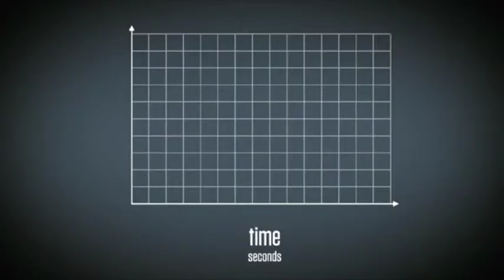Size of Hand by David Cox (Act 2) - Graphing Stories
David Cox submits a video of a person dealing out a deck of cards. What does the graphing story look like when you compare the size of hand and time?